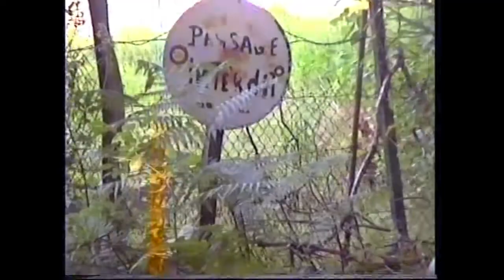2945 2 02 Didier Ann Godfroid wedding Belfort Pool and Alsace